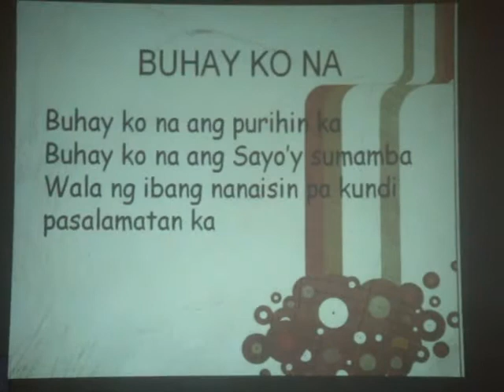Song leading led by Sis. Angelica Guillermo (YEOTAFIPS)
3rd anniversary of YEOTAFIPS